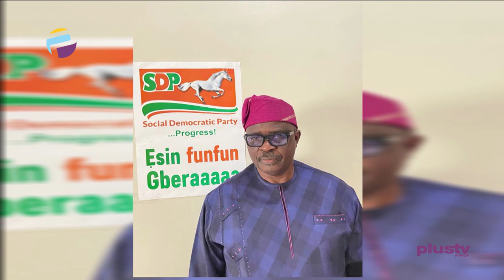Lagos Governorship Race: “The State Is Dirty & Toxic, I Will Change That” - Chief Kunle Uthman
Fifteen of the 18 political parties will be fielding candidates for next year’s governorship election in Lagos state. the parties, according to a list published by the independent national electoral commission (INEC), are the all progressives congress (APC), the peoples’ democratic party (PDP), the accord party (a), the African action congress (aac), and the African democratic congress (ADC) amongst others.

The social democratic party, Lagos governorship candidate, Mr. Kunle Uthman, has promised to make water transportation effective if voted into office in 2023. Uthman, who also lamented the filth and dirt in the state, promised to create mass jobs for the youths by engaging them in cleaning Lagos.

Lagos SDP governorship candidate, chief Kunle Uthman